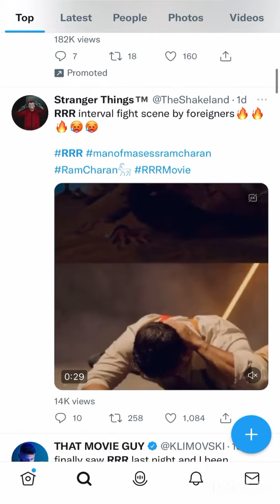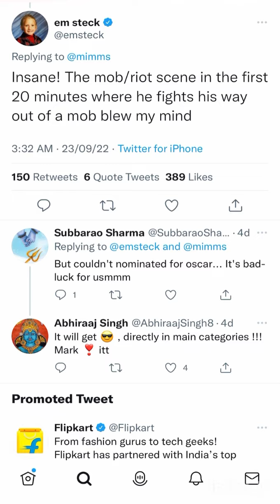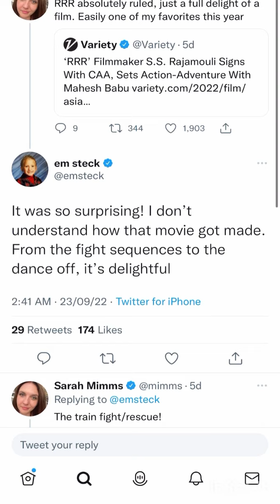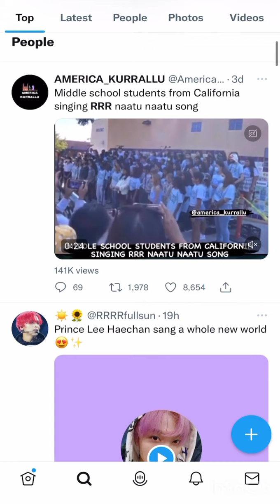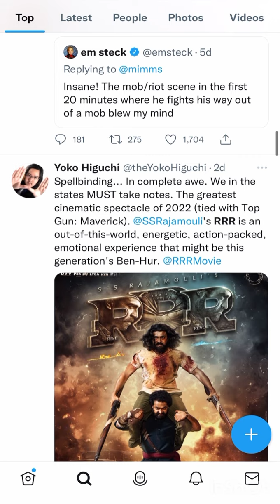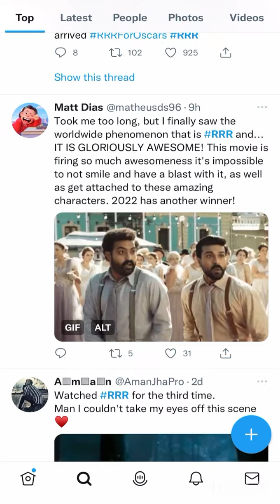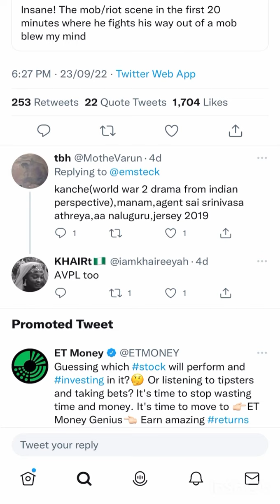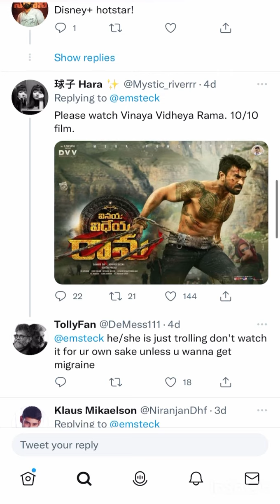USA for RRR September Tweets 2 | SS Rajamouli, Ram Charan, NTR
Americans still talking about RRR in ending September